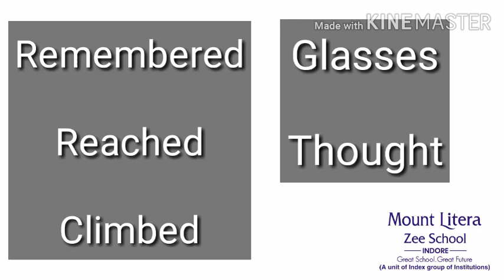CBSE- How to teach Haldi's adventure | New words with pronunciation | Class 2 | English